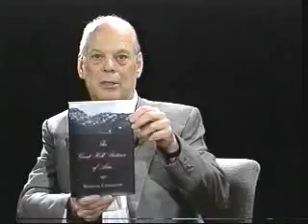Barbara Crossette - Original air date: 07-27-98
Barbara Crossette, a former foreign correspondent for The New York Times, is the author of several books on Asia, including So Close to Heaven: The Vanishing Buddhist Kingdoms of the Himalayas, published by Alfred A. Knopf in 1995 and in paperback by Random House/Vintage Destinations in 1996, and a collection of travel essays about colonial resort towns that are still attracting visitors more than a century after their creation, The Great Hill Stations of Asia, published by Westview Press in 1998 and in paperback by Basic Books in 1999. In 2000, she wrote a survey of India and Indian-American relations, India: Old Civilization in a New World, for the Foreign Policy Association in New York. She is also the author of India Facing the 21st Century, published by Indiana University Press in 1993.

The Great Hill Stations of Asia was a New York Times notable book of the year in 1998. Conde Nast Traveler named it a Book of the Month.
Ms. Crossette was The New York Times bureau chief at the United Nations from 1994 to 2001. She was earlier a Times chief correspondent in Southeast Asia and South Asia and a diplomatic reporter in Washington. She has also reported from Central America, the Caribbean and Canada, and been deputy foreign editor and senior editor in charge of the Times' weekend news operations. Before joining newspaper paper in 1973, Ms. Crossette worked for The Evening and Sunday Bulletin in Philadelphia and The Birmingham Post in Birmingham, England.
Born in Philadelphia on July 12, 1939, Ms. Crossette received a B.A. in history and political science from Muhlenberg College in 1963. She is a member of the Council on Foreign Relations and the Women's Foreign Policy Group.

She lives in Bucks County, Pennsylvania, where her writing on colonial era inns led to her being named founding editor in 1980 of the guidebook America's Wonderful Little Hotels and Inns.